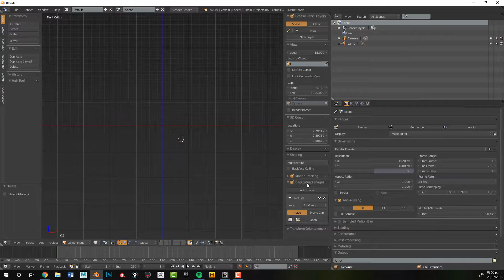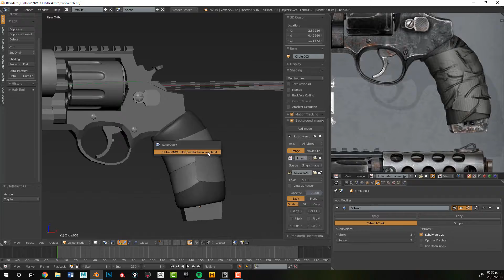MAKESHIFT REVOLVER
this is a personal Study